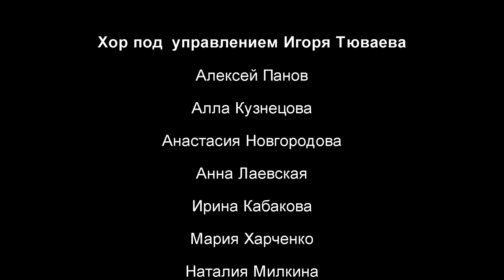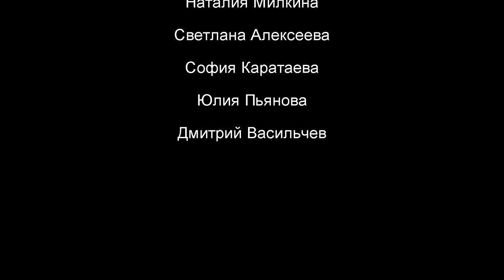MY MOTHER TOLD ME Исполняет джазовый хор под управлением Игоря Тюваева. Солист Дмитрий Васильчев.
Джазовый хор - это современный вокально хоровой ансамбль, участником
которого может стать как профессионал так и начинающий!
Художественный руководитель -заслуженный деятель Новосибирской области, заслуженный работник культуры и искусств, преподаватель Венской консерватории - Игорь Тюваев.
Мы любим и поем: gospel, jazz, funk, pop и любые эксперименты в современном ключе.
Наша цель - это выступать и делиться нашей музыкой.  Запись: студия IN/OUT rec, съёмка и монтаж Марина Ведерникова

Someday I would buy
Galleys with good oars
Sails to distant shores
Stand up on the prow
Noble barque I steer
Steady course to the haven
Hew many foe-men
Hew many foe-men